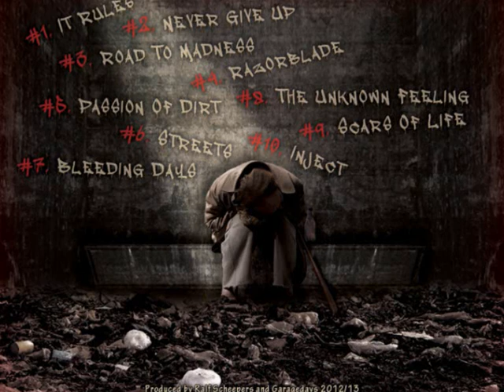GARAGEDAYS - Never Give Up | Audio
From the new Album "Passion of Dirt" "2014
Produced by Ralf Scheepers and Garagedays
Mix and Master by Andy Larocque (King Diamond)
Coverartwork by Jobert "Mello" Sledgehammer Grahpix Brasil